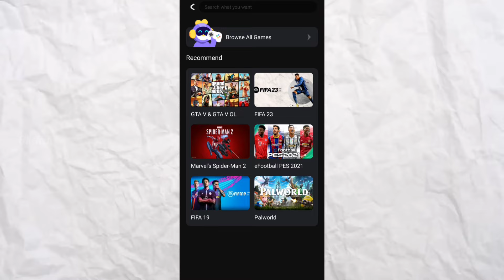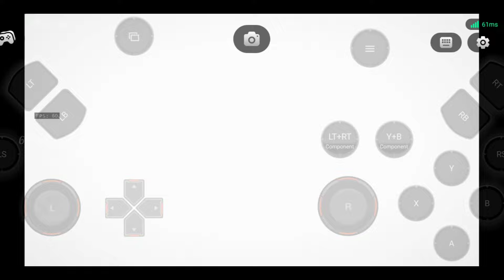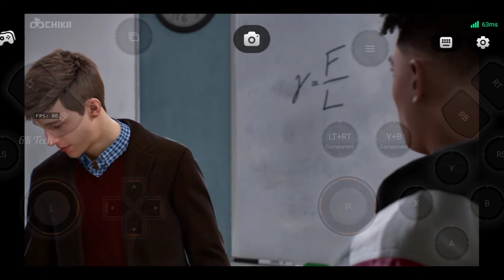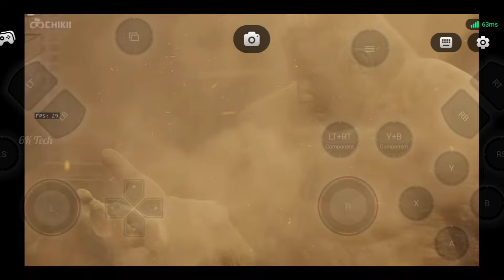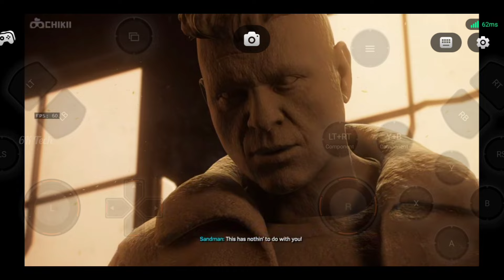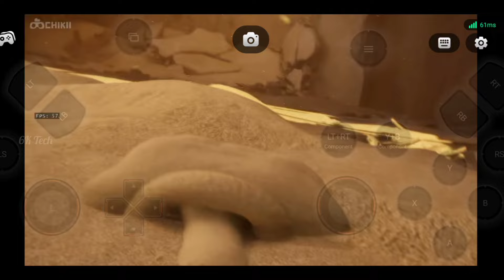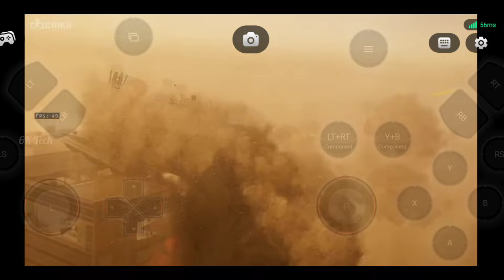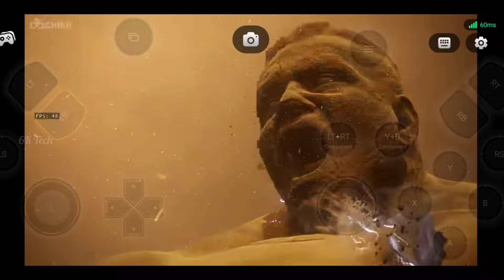How To Play MARVEL'S SPIDER MAN 2 On Any Android |Thrilling Gameplay🔥| [6K Tech]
Marvel's Spider Man 2: I Killed The Huge Sand Man🔥💥

How To Play Marvel's Spider Man 2 On Android In Malayalam.
Play On Low End Devices With Internet❤️‍🔥